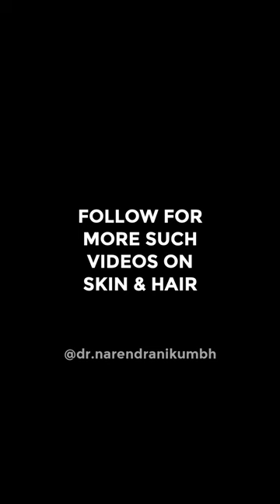Sunscreens for different skin types | Dr Narendra Nikumbh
Sunscreens for different types of skins

All these questions will be answered in this video.
Do not forget to SUBSCRIBE to our channel to receive latest updates.SUBSCRIBE 𝐦𝐨𝐫𝐞 𝐝𝐞𝐭𝐚𝐢𝐥𝐬, 𝐯𝐢𝐬𝐢𝐭 𝐨𝐮𝐫 𝐰𝐞𝐛𝐬𝐢𝐭𝐞𝐬:Drop an email at:📧 or Whatsapp us at:📲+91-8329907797. Visit us at:📍 Infinity Aesthetics ClinicS1-05, Dosti Imperia, Manpada, Thane West 400607📍 Infinity Medisurge CenterShop No. 1, Ground Floor, Below Wavikar Eye Institute, Mumbai-Nashik Highway Service Road, Majiwada, Thane West - 400601, Disclaimer: The content and pictures in this video are subject to copyright by Dr Narendra Nikumbh and Infinity Aesthetics Clinic which includes trademarks, logos, etc.This video is made for the purpose to provide knowledge about various health concerns and their respective treatments.The information in this video is not intended to diagnose, treat or cure any medical issue.Hence, it must not be considered as an alternative of an advice provided by any medical professional, individual or organization.